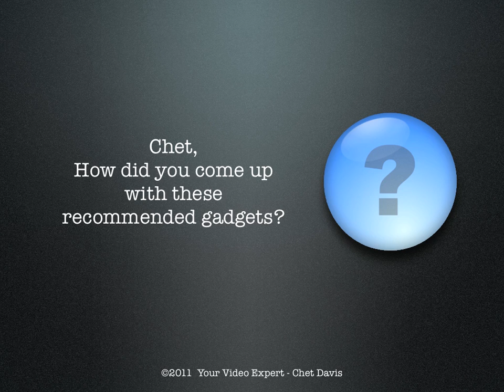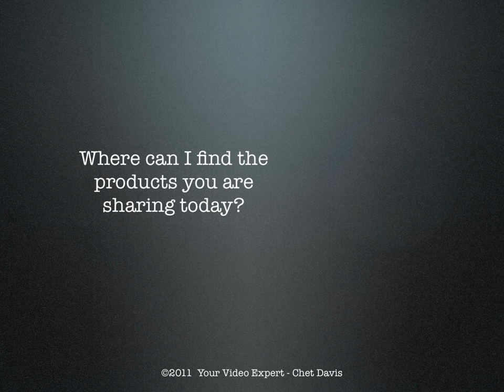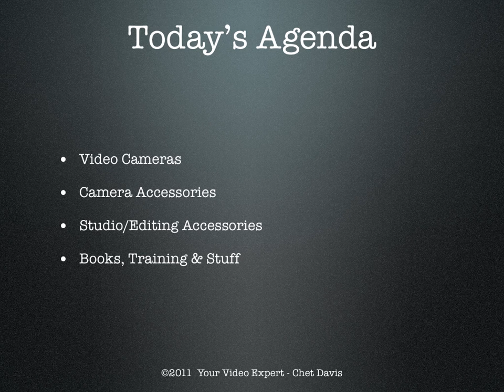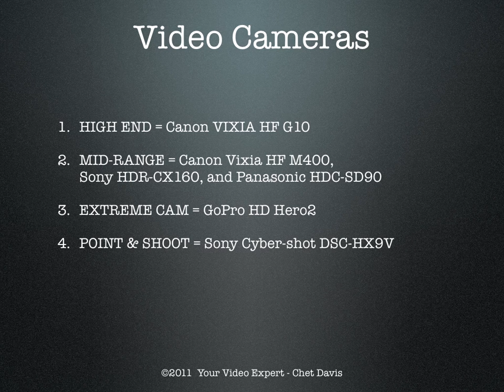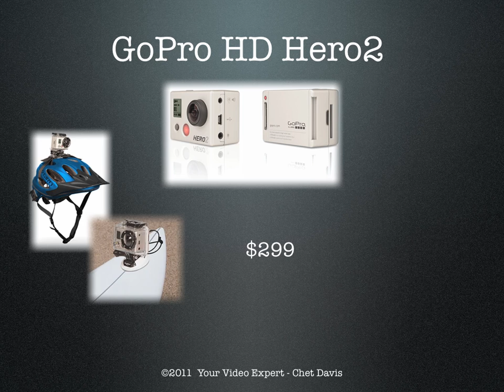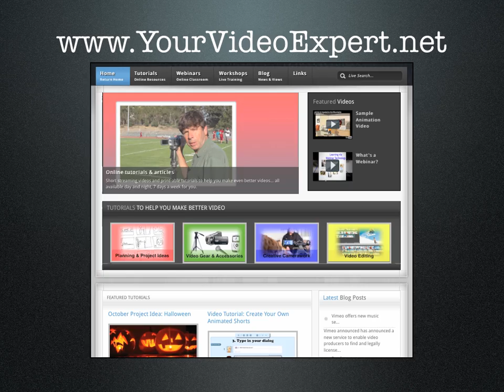Gifts for Video Producers: Part 1 Video Cameras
Your Video Expert Chet Davis shares some of his favorite video cameras in the $80 to $1,5000 range.  Chet highlights each of these 8 video cameras and why he believes they are good buys. Episode 1 of 2.